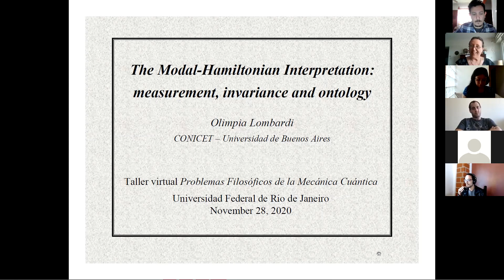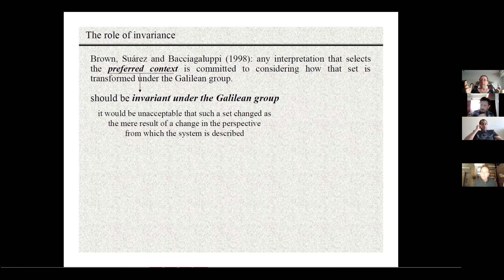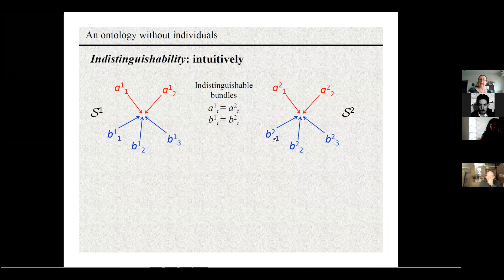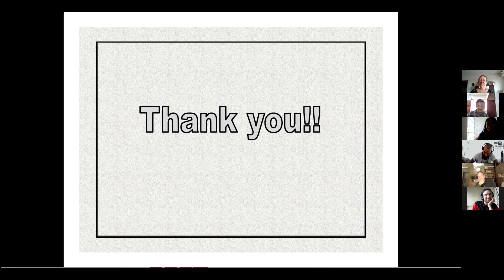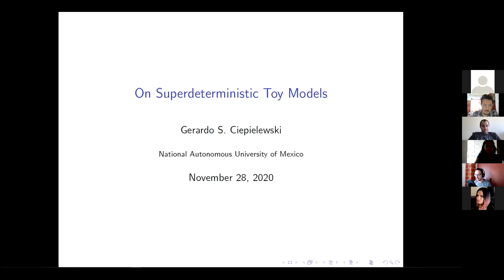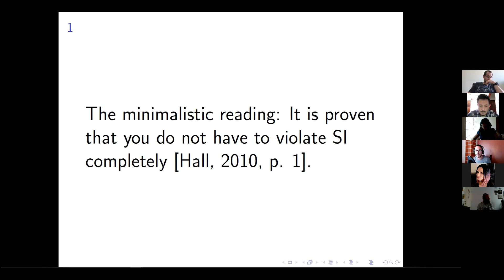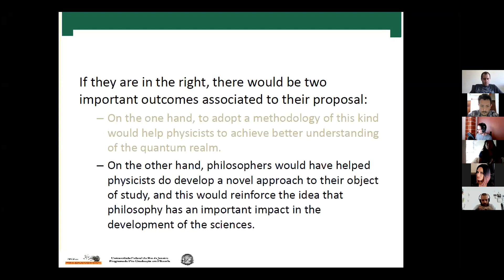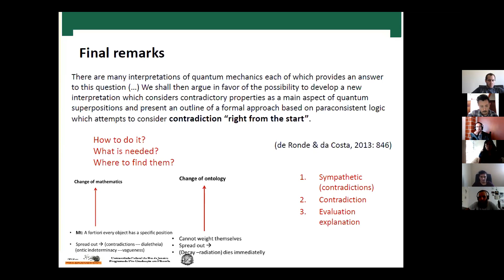Workshop: Philosophical Issues of Quantum Mechanics - Part II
This the second of a four part workshop Philosophical Issues of Quantum Mechanics. This was professional philosophy workshop organized by María del Rosario Martinez-Ordaz (UFRJ) and Moisés Macías-Bustos (UMASS/UNAM) in 2020 as an extension of the Seminario Iberoamericano de Filosofía de la Ciencia, looking at a number of philosophical conundrums related to quantum mechanics.

Talks are in Portuguese, Spanish and English but all slides are in English so that most professional philosophers should be able to follow.

Topics Covered in the Workshop:

1. The Interpretation of Quantum Mechanics
2. Quantum Mechanics and Non-Classical Logics
3. Superdeterminism in Quantum Mechanics
4. Quantum Mechanics, Particles and the Identity of Indiscernibles
5. The Ontology of Quantum Mechanics
6. Quantum Mechanics, Methodology and Philosophy of Science
7. The Measurement Problem
8. Quantum Mechanics and Non-Locality

Speakers for Part II:

1. Olimpia Lombardi (UBA-CONICET) - The Modal Hamiltonian Interpretation: Measurement, Invariance and Ontology
2. Gerardo Sanjuán Ciepielewski (UNAM) - On Superdeterministic Toy Models
3. María del Rosario Martínez-Ordaz (UFRJ) - Can We Use a "Contradictions Right from the Start" Methodology?